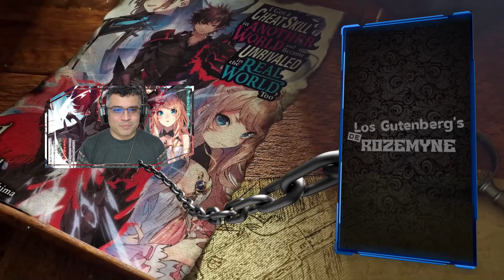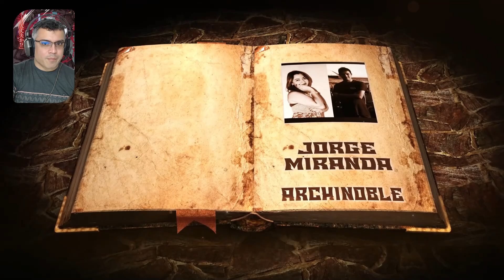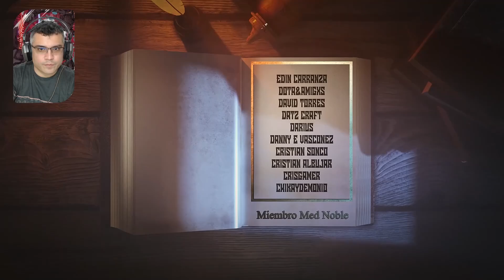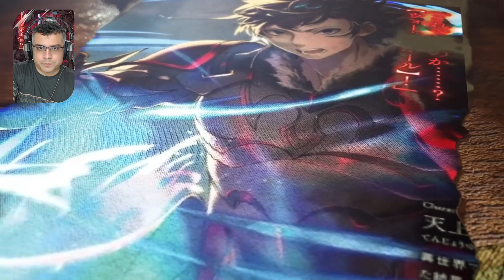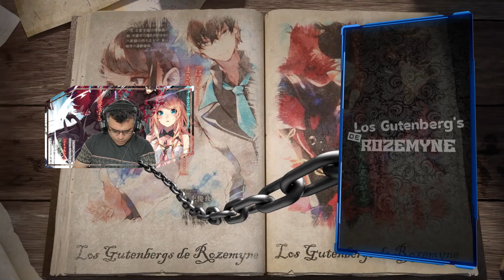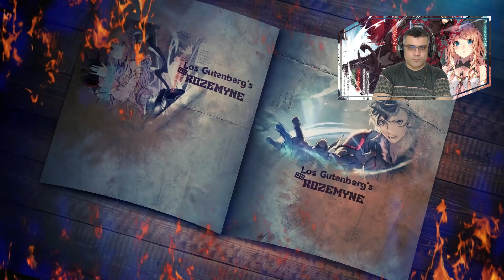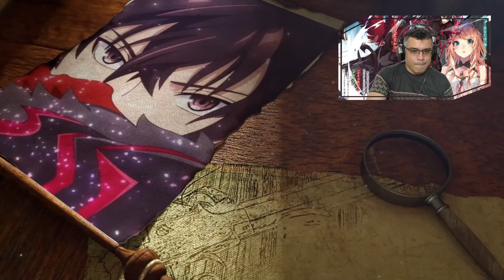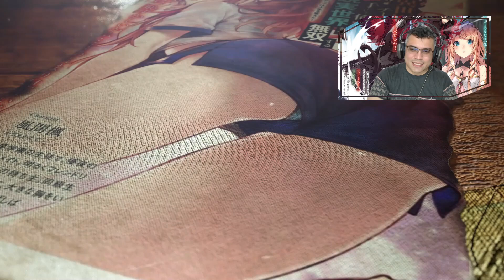Esto paso el 1er Dia de Clases de Yuuya / Vol. 01 - Cap. 04-1 / RESUMEN Isekai Nouryoku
continuamos con mas, la historia se coloca cada vez mejor, espero disfruten del resumen

📋 Menu del Video:

⏲ 00:00 Introducción
⏲ 01:33 A lo que Vinieron xD